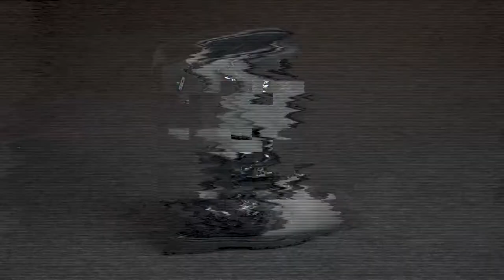Quelle est la meilleure botte adventure ?🤔 NOTRE TOP 3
Salut martimotards, aujourd'hui nous vous proposons notre top 3 des bottes de moto trail/adventure.